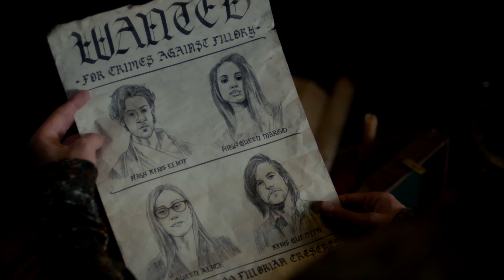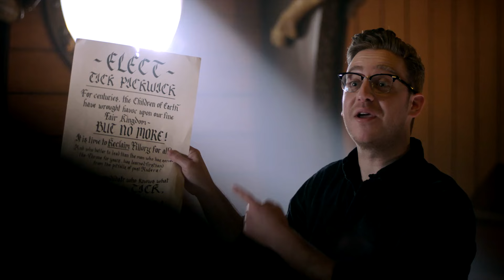THE MAGICIANS | Eliot Waugh & Margo Hanson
Until the very end, nothing will break them apart. No matter what happens...